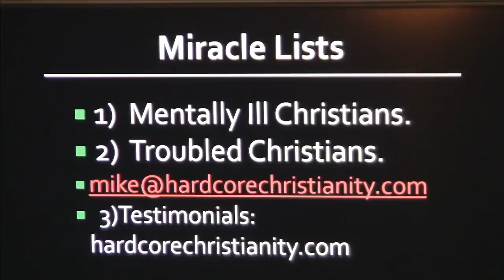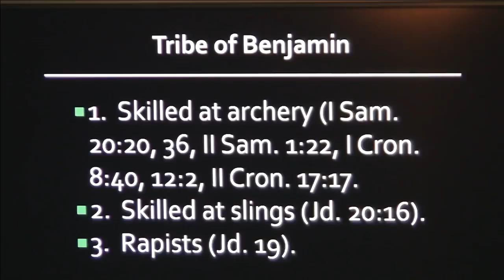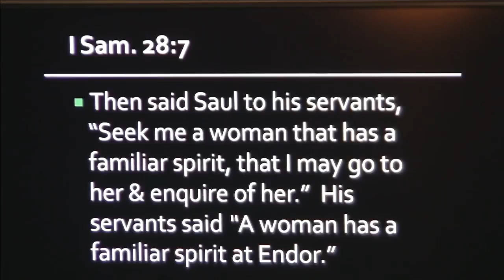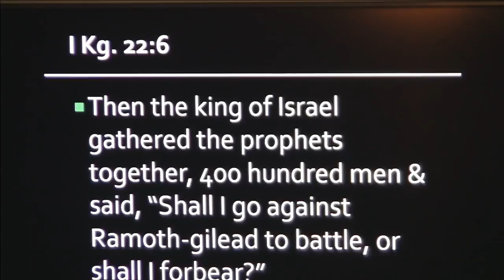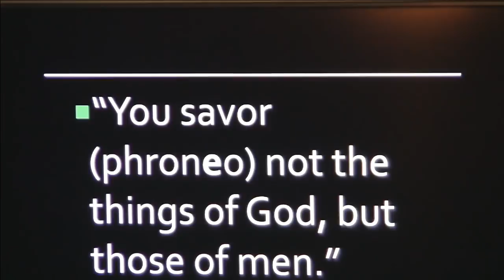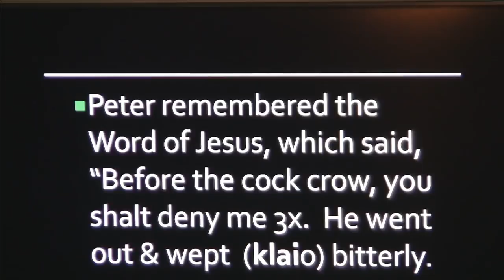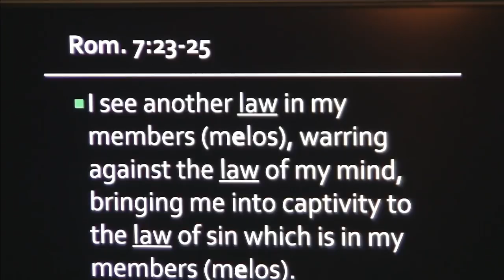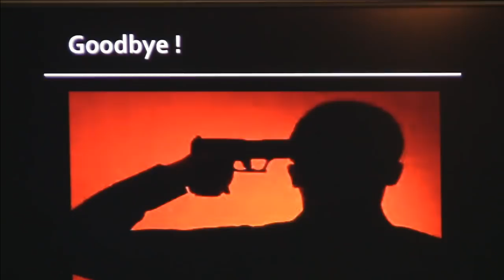Dipsuchos 011218: Will The Real You Stand Up? Doubleminded, 2 Souls